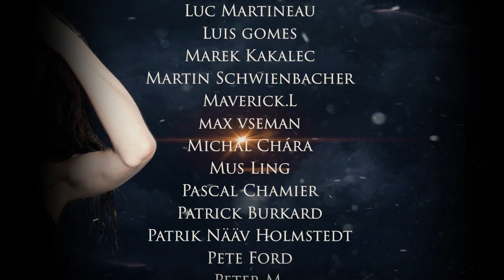All I want for Christmas Is you (Cover by Minniva feat. Orion's Reign)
If you feel like supporting me and my art, please consider becoming my patron - You get all kinds of fun rewards. You'll get all my music as .WAVs, download karaoke and acapella versions, have a chance to do some webcam chats with me and more! To sign up only takes a couple of minutes out of your schedule, but it changes my life more then you can imagine!
✔ Post Box:
Marit Børresen
Hasle PIB NR: 5
Sandefjord, NORWAY
Post code: 3240
Follow my adventure here:

Credits
Mixed by Orions Reign
Mastered by Tony Lindgren (Fasination Street Studios)
Video arranged and edited by Orions Reign
Vocals and backing vocals by Marit "Minniva" Børresen